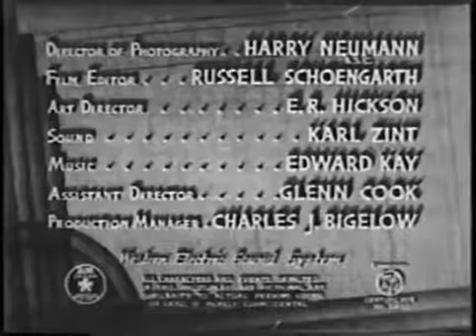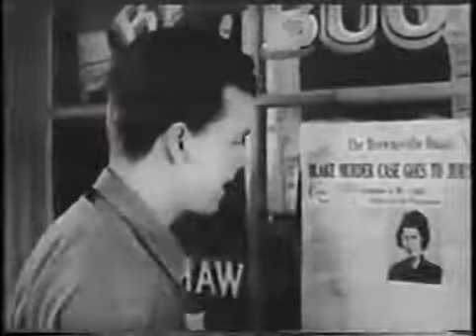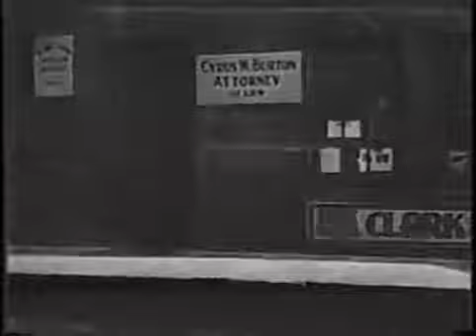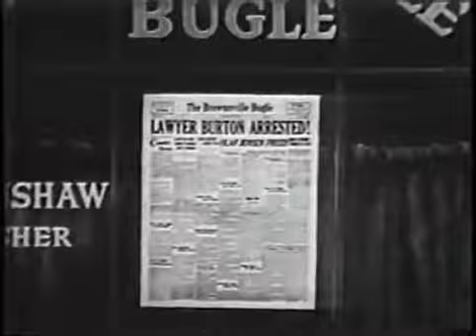Haunted House - 1940 - Jackie Moran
Liz brings you this mystery/thriller from 1940 with the wonderful Jackie Moran!